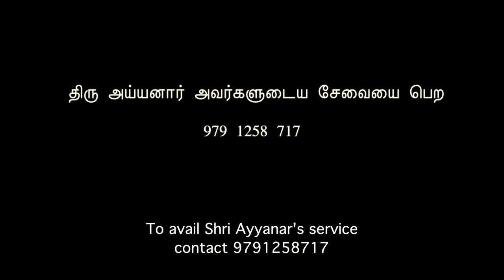Present plight of cot weaving - a dying art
With modern education and a new idea of civilization, the traditional skills, which were existent since time immemorial, are fast vanishing right in front of our eyes. This is one such example. Shri. Ayyanar is the last few of his kind to carry the skill of transforming palmyra fiber into beautiful cots.